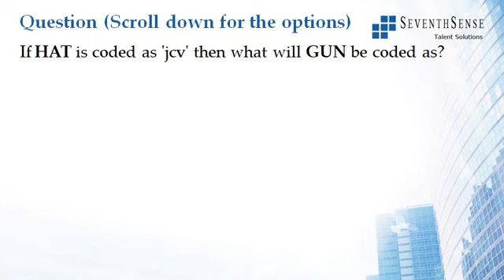Coding and Decoding Question 003